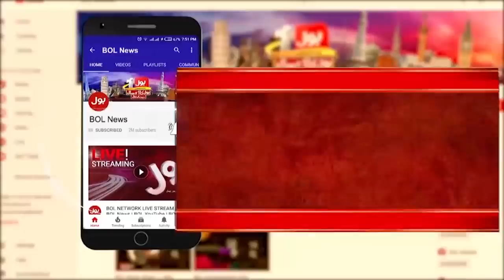PM Imran Khan's Big Mistake | PTI Govt ka "THE END" | Anwar Mansoor Khan Analysis | Ab Baat Hogi